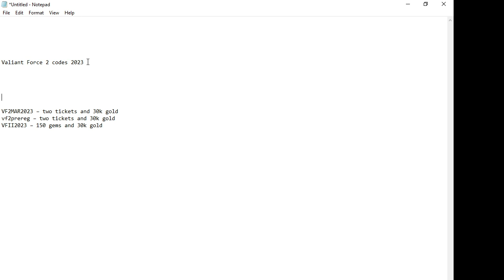Valiant Force 2 codes April 2023